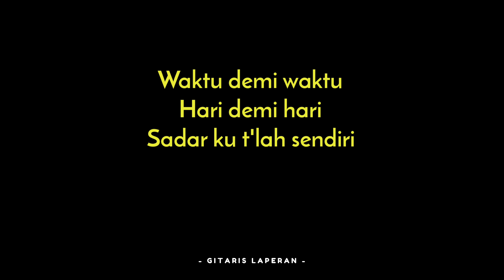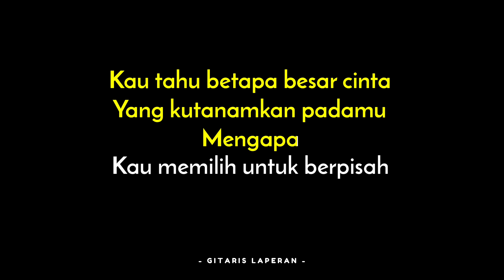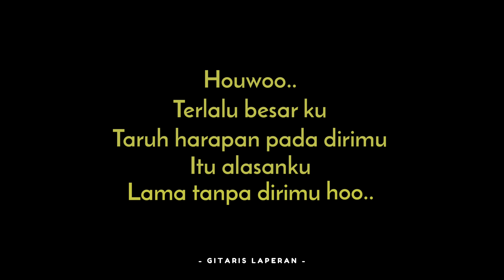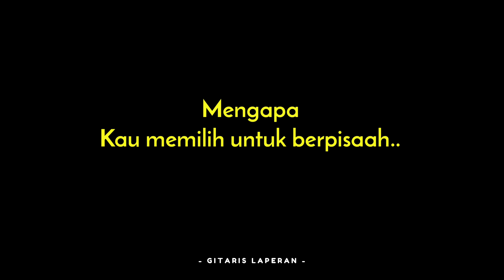Tak Segampang Itu - Anggi Marito (Karaoke)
Karaoke Tak Segampang Itu
Tak Segampang Itu Karaoke
Karaoke Tak Segampang Itu Anggi Marito
Karaoke Pop Melayu

PESAN MUSIK KARAOKE
(Berbayar)

Mohon cantumkan Musik Instrumen by Gitaris Laperan dan Link video karaoke di deskripsi video kamu. Bagi yang ingin upload di Instagram atau TikTok bisa Tag ke IG atau Tiktok @DitoGitar sebagai bentuk support dan apresiasi. Kami juga senang melihat karya2 kamu semua. :)

Senyuman yang s'lalu
Membungkus hati yang terluka

Tuhan..
Masih pantaskah ku ‘tuk bersamanya
Karna hati ini
Inginkannya

Tak segampang itu
Ku mencari penggantimu
Tak segampang itu
Ku menemukan sosok seperti dirimu cinta

Kau tahu betapa besar cinta
Yang kutanamkan padamu
Mengapa

Houwoo..
Terlalu besar ku
Taruh harapan pada dirimu
Itu alasanku
Lama tanpa dirimu hoo..

Mereka yang bilang
Ku akan dapat lebih darimu
Tak mungkin
Semua itu tak mudah..aah..

Tak segampang itu
Ku menemukan sosok seperti dirimu

Huwoo..
Cinta kau tahu betapa besar cinta
Yang kutanamkan padamu
Mengapa

Hoo.. Hoowoo.. Hoo..hoo..
Sosok seperti dirimu cinta
Yang kutanamkan padamu

Mengapa
Kau memilih untuk berpisaah..